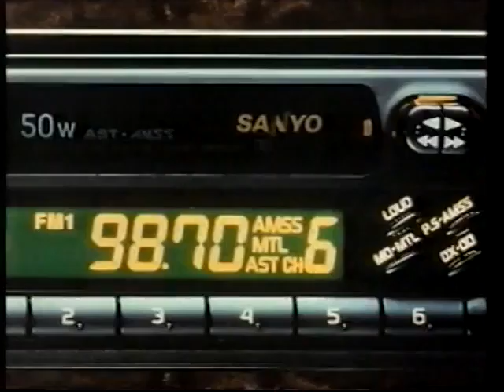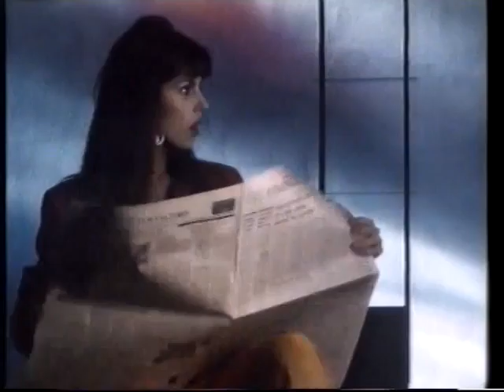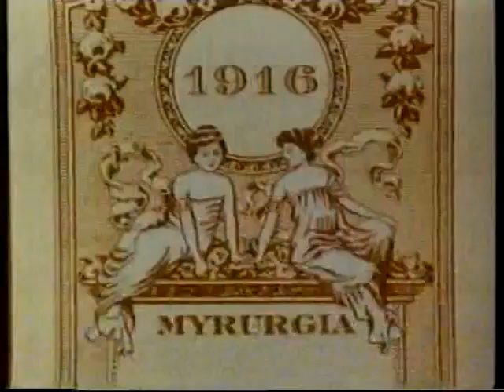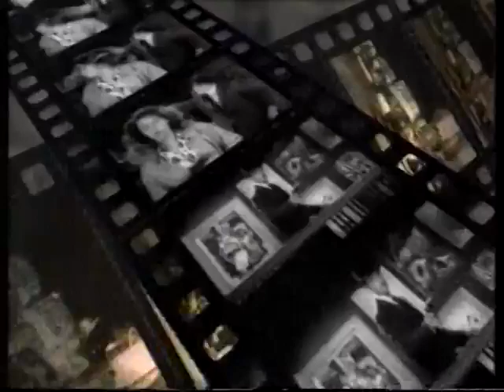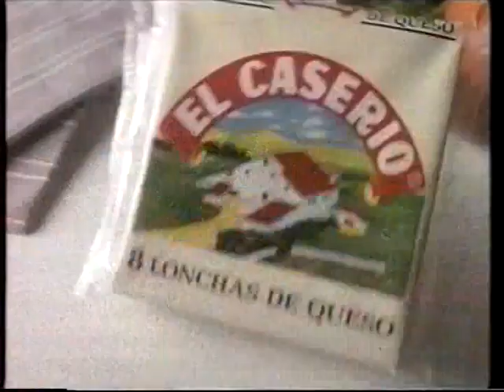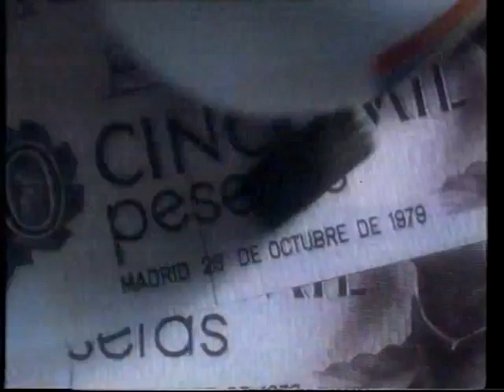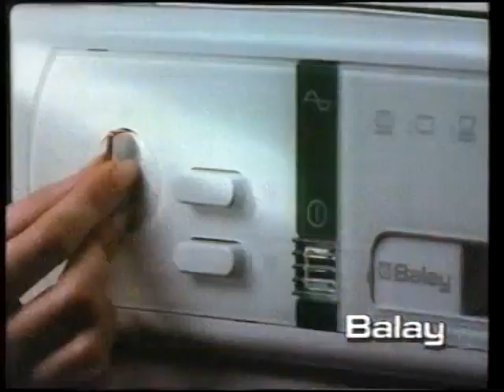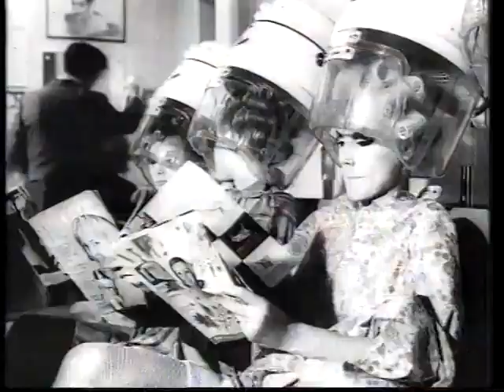Pausas Publicidades TVE1 (11 De Junio 1989)